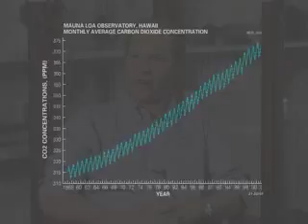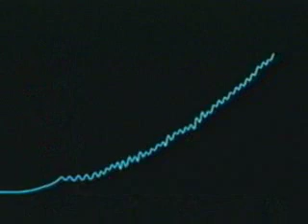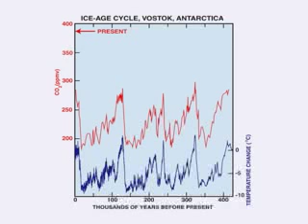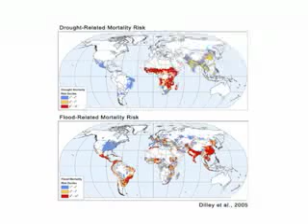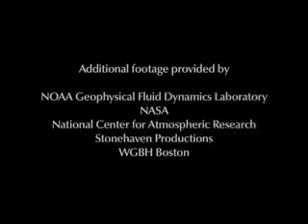Beyond Uncertainty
The science of climate change. What are we doing to the planet?